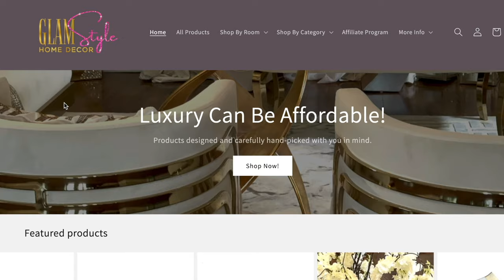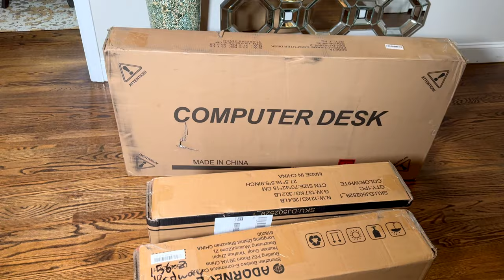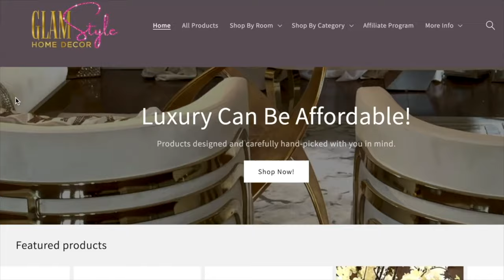GLAM BEDROOM UPDATES | BEDROOM DECORATING IDEAS | Decorate With Me | SIKAIC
GLAM BEDROOM UPDATES |  BEDROOM DECORATING IDEAS
Hi Glam squad,
In this video I am doing a bedroom refresh and update!  In this video I featured some beautiful nightstands and a gaming desk for my children. Here are the links for them.

1. Gaming Desk( I pick)

// Links for products in this video are below.

Used to record videos locally for editing or stream Live on YouTube, Facebook, or anywhere on the internet. This is a full-fledged video production and broadcasting suite with a switcher on the cheap.

YouTube Channel SEO and Analytics. IT allows you to get your channel ranking for the most views.

 - You can also find the templates on Canva for the following:
  - YouTube Video Thumbnail / YouTube Channel Banner
  - Social Media Post Templates: IG, FB, Twitter, LinkedIn, Pinterest, etc…
  - Page Banner for all your social media sites
  - Business Cards and stationery templates

➡️ GET RATUKEN- formerly Ebates (Get up to 15% Cash Back from all your favorite stores with discounts. Get $10 when you join register using this link)

// ABOUT DALOU
I am not a professional home designer. I am a mom of two boys who enjoy home decor and fashion.  I am experimenting while decorating my home on a budget to create a beautiful, glam, and happy home. Come along with me on the journey and let’s get to know each other.  Also, I love giving advice and helping others whether through fashion, business or home decor, or small bathroom ideas.